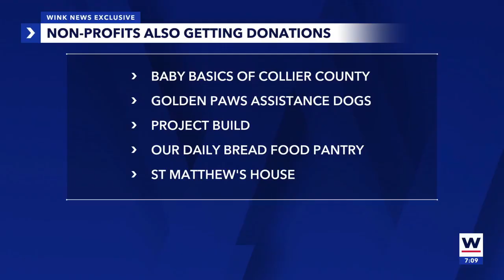Local nonprofits get big donation from Casey DeSantis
In a WINK News exclusive, she announced a $60,000 dollar donation to several nonprofits across our area.